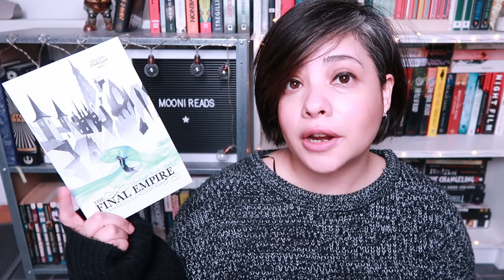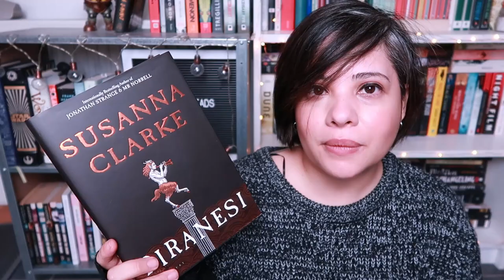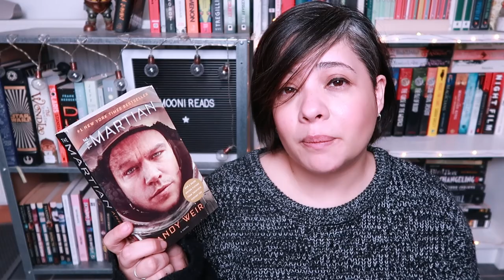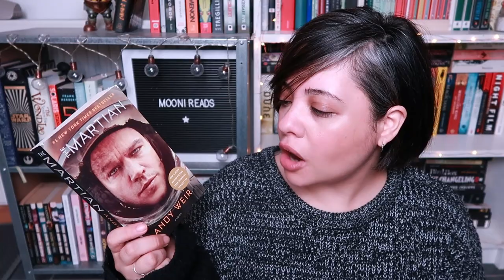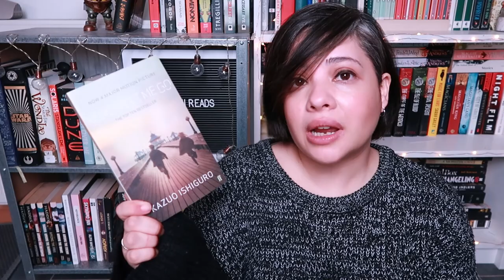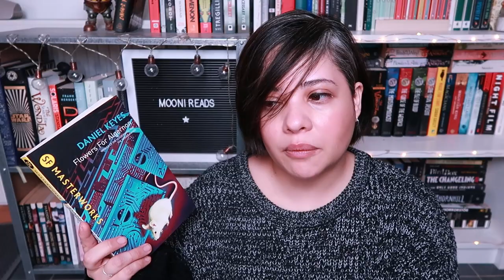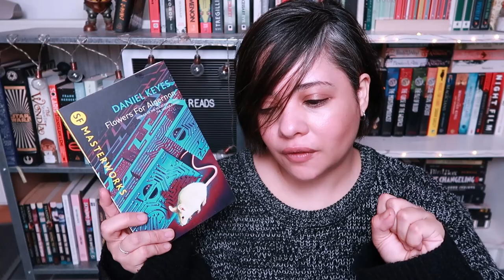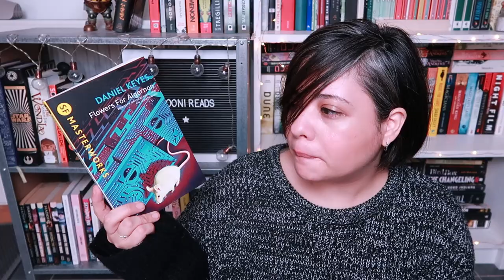BOOKS I'VE ACTUALLY FINISHED || Winter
This year hasn't been the best reading year for me but here are some of the books that I've actually finished in 2021. Some of them you've heard me talk about before some you have not, let's get through them shall we?

✨The Final Empire Brandon Sanderson
✨Piranesi by Sussanah Clarke
✨Flowers for Algernon by Daniel Keyes